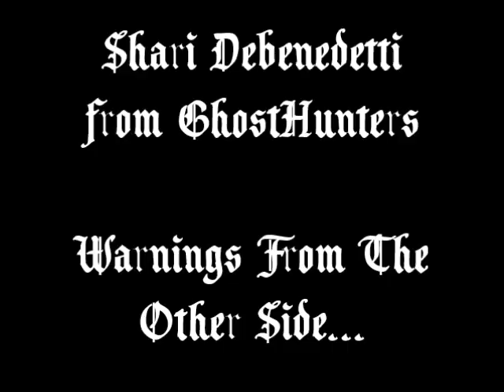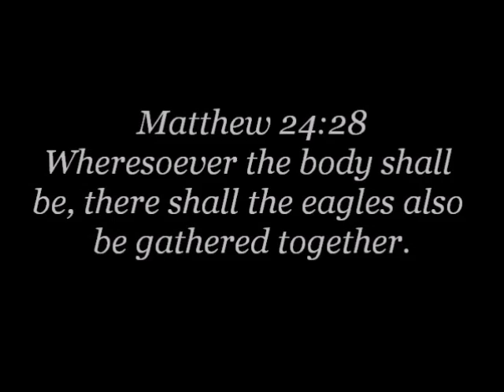Shari DeBenedetti (GhostHunters) "Warnings From The Other Side"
TradCatKnight Radio, Shari DeBenedetti (GhostHunters) "Warnings From The Other Side"
Talk given 11-14-16    (aprx 45 mins)

Note: Audio quality is dependent upon skype connectivity which is typically not great. Maximize the volume on both your computer and the youtube video itself.

Shari DeBenedetti was born in Schenectady, New York and moved to Boston with her family when she was 11 years old.  She graduated from Lynnfield High School and attended Bentley University while working full-time at an engineering firm where she still works part-time today.

Shari became interested in the paranormal field at a very young age as she experienced many strange and unexplained things. But it wasn't until the age of 25 that she began to research and investigate the paranormal, because the house she lived in at the time was believed to be haunted. Shari and her family had many frightening experiences there. It was so bad that she was afraid to go into the house alone, not knowing what was going to happen next. That's when she decided to start investigating with her friends and eventually formed a team. Shari wanted to help others who were experiencing paranormal activity so that they would be comfortable living in their homes.

Whether for a client or for fun, over the years she has also investigated hotels/inns, historical properties, cemeteries, forts, lighthouses, office buildings, apartment complexes, and restaurants.

Shari first met Jason Hawes at a T.A.P.S. paranormal event and has remained friends with him, and other team members for many years. When she's not on the road filming Ghost Hunters, Shari enjoys spending time at home with her two children, Angelina and Nico. Shari also still conducts private investigations with a few teams in her local area.

TOPICS INCLUDED IN THIS TALK: her background and experiences with the supernatural, her show ghosthunters, cemeteries November the month for holy souls in purgatory, rise in darkness? 3 days of darkness coming, CERN, catholic stories on the dead, St. Thomas Aquinas on this subject, staying in a state of grace, mystics seeing the supernatural and MUCH more!